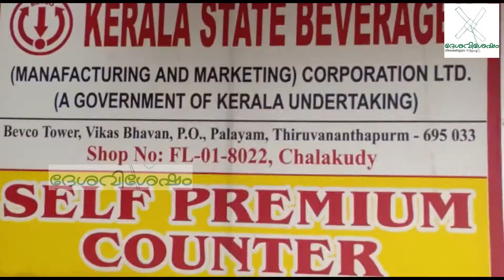രണ്ടു മാസത്തോളം നീണ്ട ഇടവേളയ്ക്ക് ശേഷം സംസ്ഥാനത്തെ മദ്യശാലകൾ തുറന്നു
രണ്ടു മാസത്തോളം നീണ്ട ഇടവേളയ്ക്ക് ശേഷം സംസ്ഥാനത്തെ മദ്യശാലകൾ തുറന്നു. കോവിഡ് ലോക് ഡൗണിനെത്തുടർന്നാണ് മദ്യശാലകൾ അടച്ചത്.